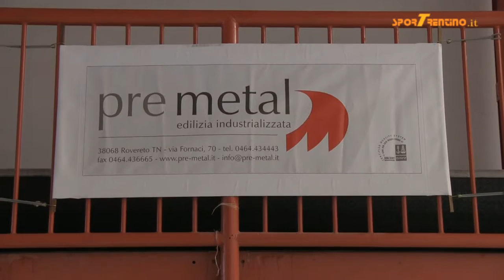61° «Trofeo Fiera» di Bolzano, il servizio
Il servizio sul «Trofeo Fiera» disputatosi a Bolzano